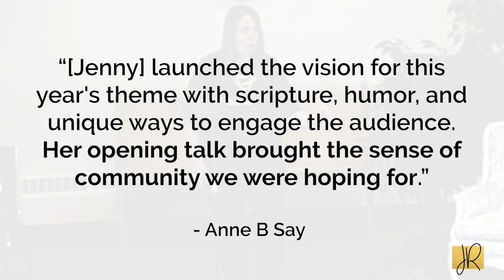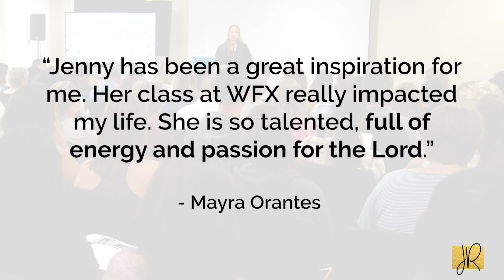Christian Speaker & Author of Courageous Creative | Jenny Randle Speaking Demo Reel (2018)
- Looking for a speaker for your next conference, church event or retreat? Emmy-winning editor, Christian speaker, and author, Jenny Randle empowers others in the art of living a transformational life in Christ. Jenny has served in ministry and worked in the entertainment, publishing and creative industries for over fifteen years. Her unique personal story and creative ninja-like ways have provided her with a platform to inspire, encourage and equip others in understanding their God-given identity and purpose so they can live a powerfully courageous life that glorifies Christ. Her dedication to helping individuals be rooted in faith frees people to move beyond their failures in pursuit of purpose.

Her newest book "Courageous Creative" (Harvest House Publishers) is available for order and will strengthen your God-given creativity. Jenny has spoken at major events including Collyde Summit, WFX Worship Facilities & Expo Conference, Great Lakes Christian Film Festival as well as women's retreats, creative conferences and leadership events nationally.

WHAT EVENT COORDINATORS ARE SAYING:

"Jenny Randle was our opening speaker for the 2017 event. She "broke the ice" on so many levels. She launched the vision for this year's theme, with scripture, humor, and unique ways to engage the audience. Her opening talk brought the sense of community we were hoping for. We will keep her on our preferred speaker list, and we highly recommend her for both key note and breakout sessions."
- Anne B Say

"Jenny is such an inspiration! Her confidence in creating is contagious and brings the best out in a group. We loved having her “virtually” with us over Memorial Day weekend 2018. Thank you for making us all feel special and keeping the glory on God!"
Jaynie Dominguez

"Jenny is a wonderful speaker and a wonderful woman. Working with Jenny was a collaborative experience, we appreciated her input both before and after the retreat. She engaged and resonated with the women at our event who were of varying age and background. We have done this retreat for 5 years in a row and this year was the BEST! We owe a lot of that success to Jenny (...and Jesus of course!)."
- Christine DenOuden

"Jenny Randle did a wonderful and very memorable speech at our Ladies Retreat. We were so blessed by her presence at this event. We were especially touched by the fact that Jenny, and her friend Jessie (who came to sing), actually sat with us, talked, prayed and offered to help/serve in any way, before and after her speech. We were very pleased with the speech she gave on Mary and Martha, and her prayers and mannerisms were fun and engaging. Jenny has a unique style and we truly enjoyed having her at our event. She was also very kind and was able to speak to the wide age range of women there (from 16 to 65). I personally would not change a thing.
- Heather Kerrigan

"5's across the board. Jenny was amazing to work with. She assisted us in creating the vision we wanted for the day and nailed the topic. Her message was full of biblical truths and applied to our daily lives. She was able to actively engage women from 20 years of age to 90. Her message spoke truth, she was passionate and personal, and was so dynamic and engaging in her speaking. We couldn't recommend her enough as a speaker. She went over and above her job description and opened up her heart to the ladies. High FIVES to Jenny- you were truly an inspiration to us women."
-Justine Koopmans

Empowering creatives to discover their identity, find creative freedom, and influence culture for Christ.